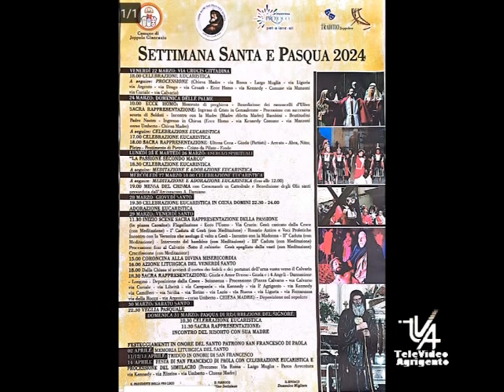Settimana Santa a Joppolo Giancaxio intervista a Palma Giglione